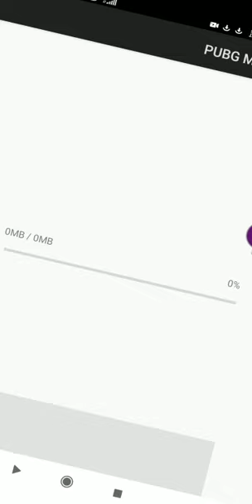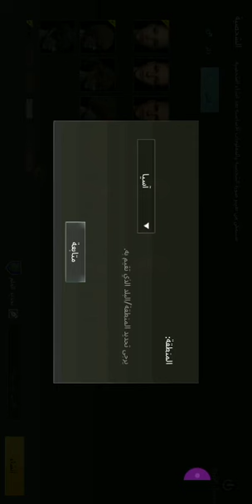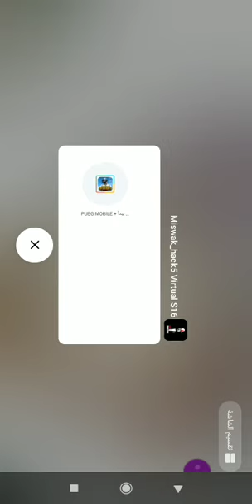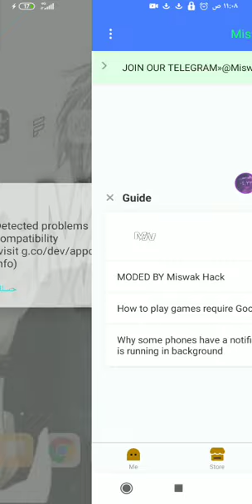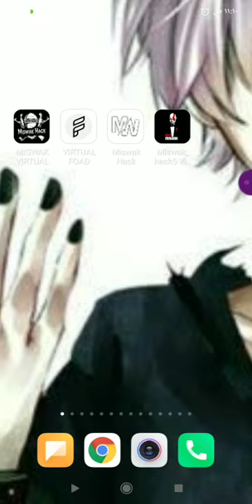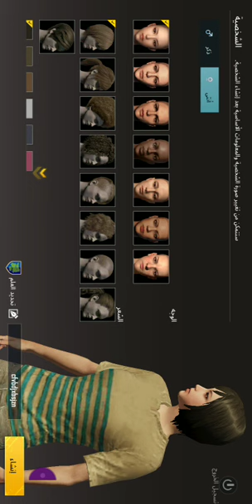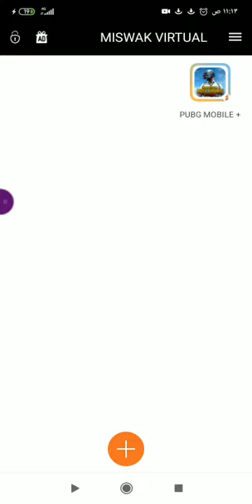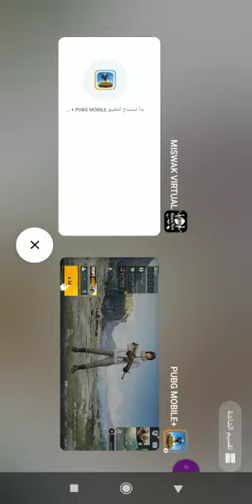Prove that I fix 3rd party ban in all Virtuals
اثبات اصلاح البان طرف ثالث من كل النواسخ